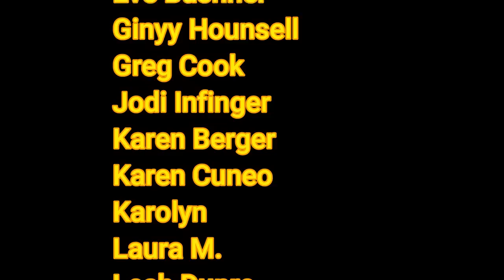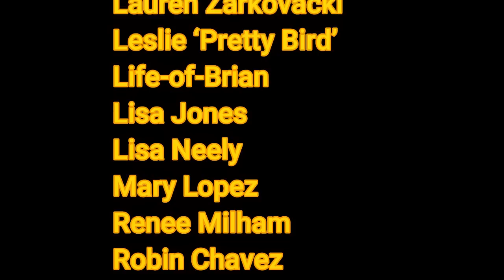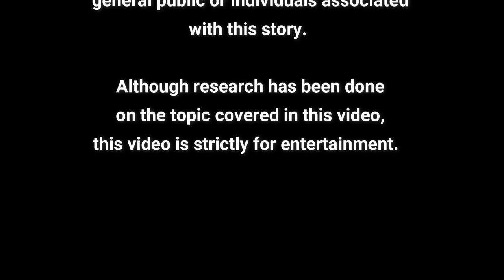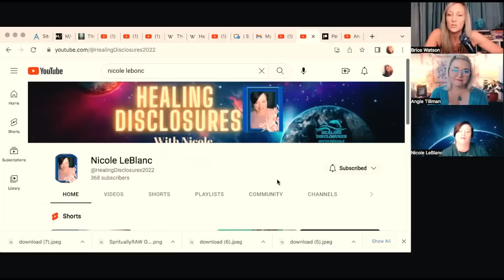A Deep Look at Souls and Reincarnation Part 1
To Speak to Someone Directly Regarding Asea, Please Text BRICEinfo to